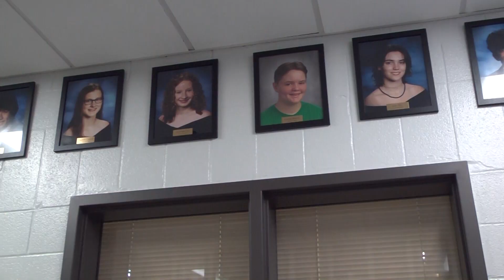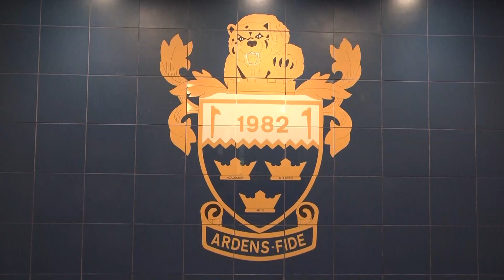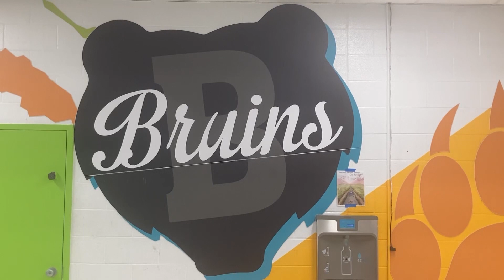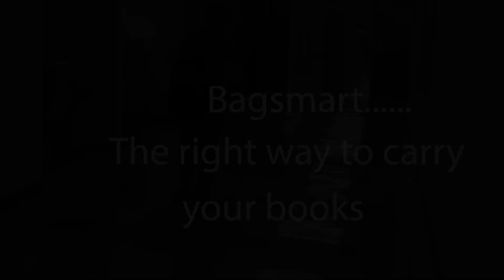Level 1 Newscast: 2nd period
Level 1 film students' first attempt at a newscast.